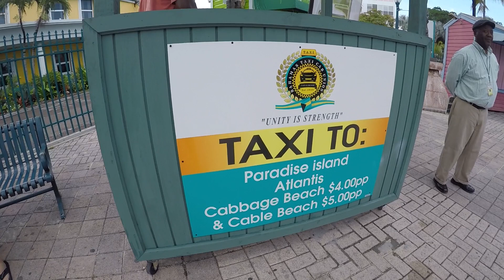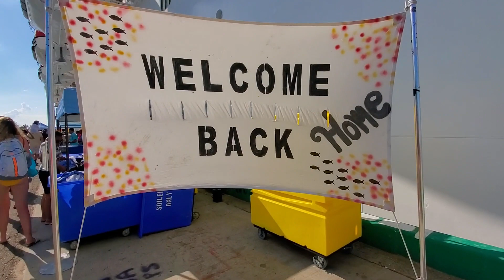Atlantis Bahamas Second Visit to Aquaventure Water Park, More Slides and Taxi Ride Tips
Super Fun second visit to Atlantis Bahamas, we rode more slides than last time and enjoyed a "welcome home" party from the awesome NCL Escape crew. awesome ship, Beautiful and Destination.